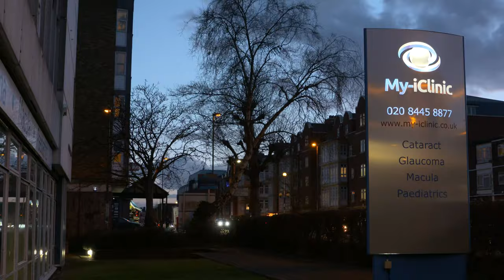What Is Laser Eye Surgery?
Laser eye surgery reshapes your cornea to incorporate the prescription for your glasses or contact lenses. By doing this light comes into perfect focus on your retina and you get crystal clear vision without needing glasses or contact lenses at all anymore.